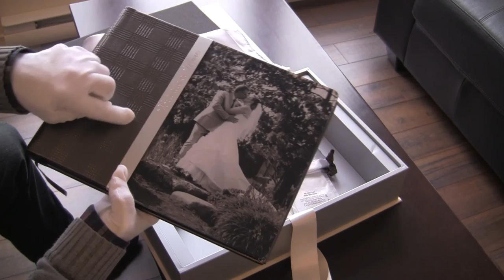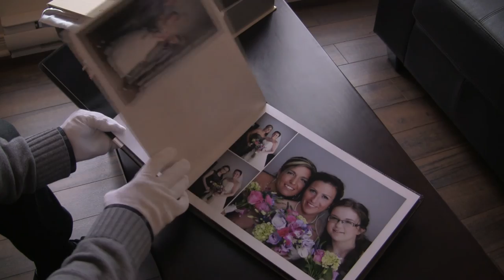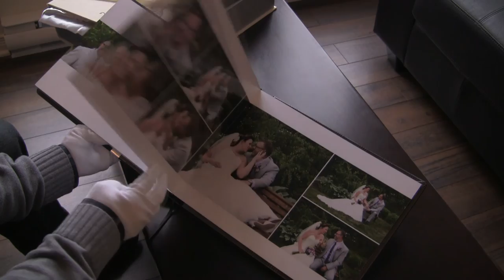Présentation d'un album photo de mariage stephane lariviere photographe rigaud vaudreuil soulange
Présentation d'un album de mariage fabriqué par Album Epoca.